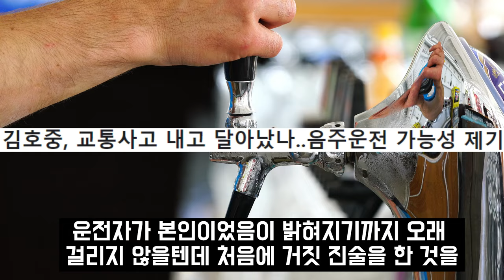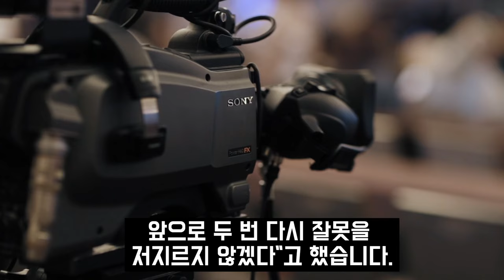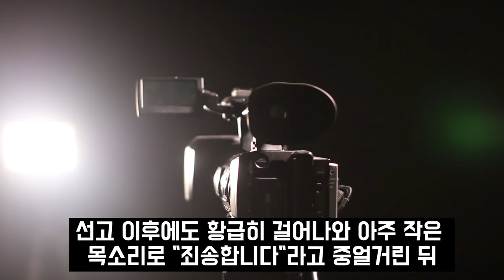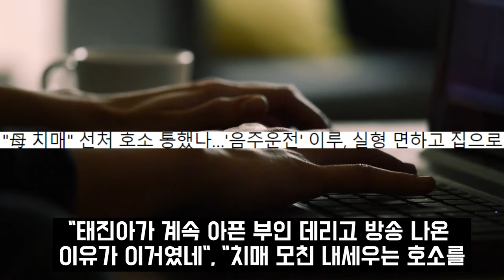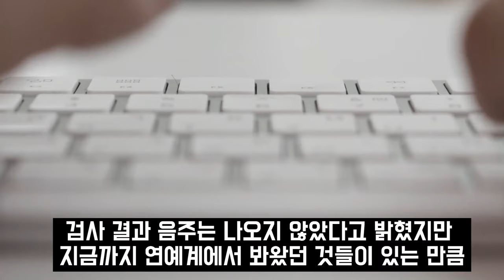매니저 녹취파일 증거공개 유흥업소 방문했지만 술은 안마셨다는 김호중